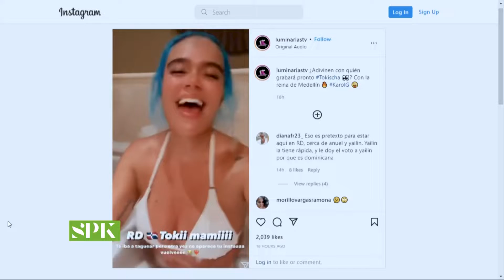Las caídas más impactantes de artistas en conciertos